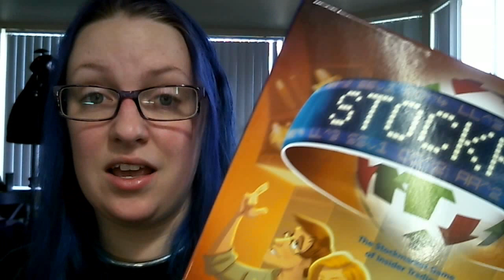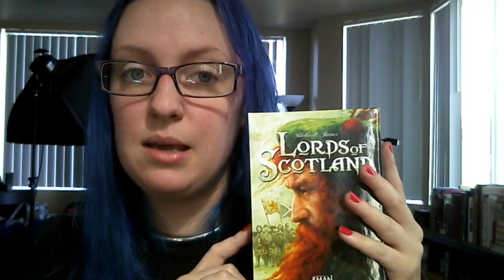Board Game Vlog with Maggibot StockPile!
Last night we played Stockpile from Nauvoo Games, Lords of Scotland from Z-Man Games, and Parfum from Queen games!